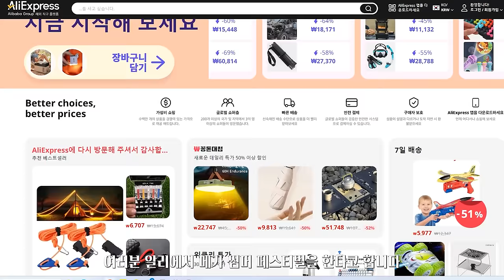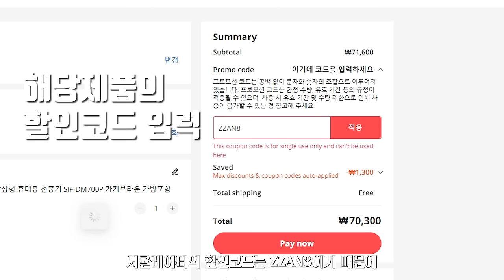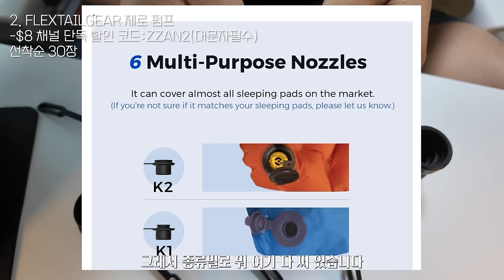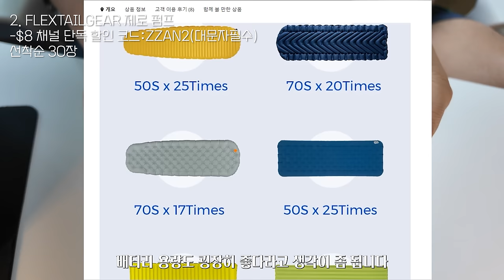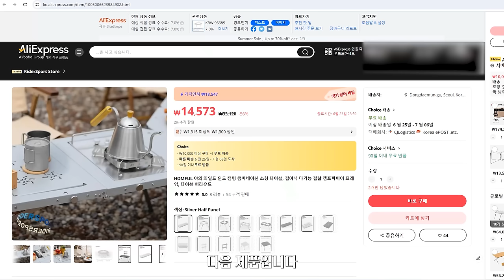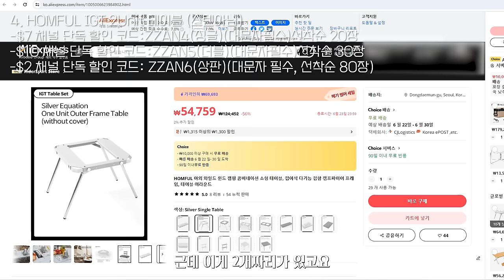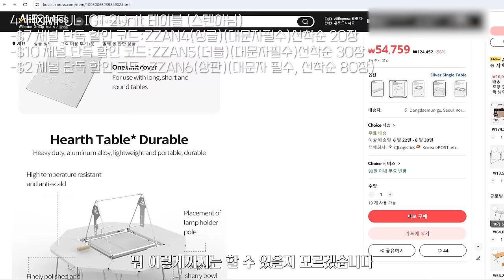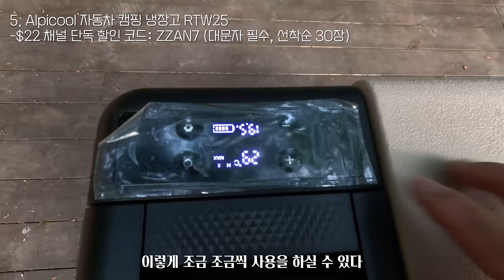여름캠핑 역대급 특가 이벤트 라인업!!! 요즘 SNS 핫한 제품들 초특가로 가져왔습니다!!!ㅣ알피쿨 냉장고ㅣ신일 1+1 서큘레이터ㅣ홈풀 스텐테이블ㅣFLEXTAIL제로펌프ㅣIGT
★본 영상은 알리익스프레스로부터 제품을 제공받아 제공되었습니다.
★ 이벤트 코드 오픈 시부터 한정 물량 완판시 이벤트 조기 종료
*단, 초파격가 이벤트 시작 후 일부 주문 취소와 미결제의 경우 쿠폰이 다시 풀리니 선착순 구매를 못하신 분들은 일정시간 후 혹은 다음날에 코드를 다시 시도해보시면 의외의 소득이 있을 수도 있습니다.
*프로모션 기간에 출고량이 급증하여 배송이 조금 지연될수도 있습니다.
★ 제품 초기불량이나, 셀러와의 원활한 소통이 되지 않는 경우 아래 고객센터로 문의주시면 CS 도와드리겠습니다.
★ 고객센터 전화상담 서비스:(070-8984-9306, 평일 9시-18시)

00:48 쿠폰 사용 방법
★영상에서 소개된 제품들
01:30 1)야외 캠핑 대나무 판자 테이블( 5-7일 무료배송)
상세페이지 가격: 약 $41.89
=최종가: 약 $33.89
(*해당 제품의 경우 가격이 위안화로 설정되어있어 당일 환율에 따라 가격 변동이 있을 수 있습니다.)

04:00 2)FLEXTAILGEAR 제로 펌프 휴대용 공기 펌프( 5-7일 무료배송)
상세페이지 가격: 약 $44.4

10:12 3)HOMFUL 야외 휴대용 소형 강철 테이블( 5-7일 무료배송)
상세페이지 가격: 약 $32

15:35 4-1)HOMFUL 야외 와일드 윈드 캠핑 콤비네이션 소형 테이블(옵션:Silver Single Table, 5-7일 무료배송)
상세페이지 가격: 약 $35.14

4-2)HOMFUL 야외 와일드 윈드 캠핑 콤비네이션 소형 테이블(옵션:Silver Long Table, 5-7일 무료배송)
상세페이지 가격: 약 $50.13

4-3)HOMFUL 야외 와일드 윈드 캠핑 콤비네이션 소형 테이블(옵션:Silver Panel, 5-7일 무료배송)
상세페이지 가격: 약 $6.03

19:34 5)Alpicool 자동차 캠핑 냉장고( 5-7일 무료배송)
상세페이지 가격: 약 $118.48
=최종가: 약 $96.48
*삼성 Visa/Mastercard 카드로 $90 이상 결제 시 추가 $12 할인 받으면 최저가 약 $84.48

24:16 6)(1+1) 신일 무선 캠핑 멀티팬 스탠드형 탁상형 휴대용 선풍기 SIF-DM700P 카키브라운 가방포함(국내 무료배송)
상세페이지 가격: 약 ₩68020
=최종가: 약 ₩55020

짠! 짠! 짠캠핑~! 🍻